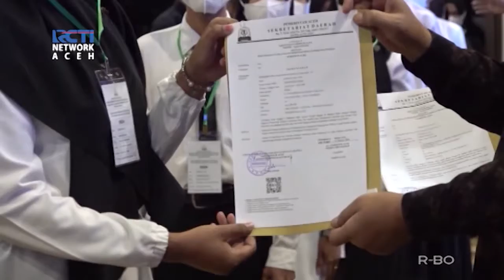Seorang Pengajar Penyandang Disabilitas Diangkat Jadi ASN Pemprov Aceh